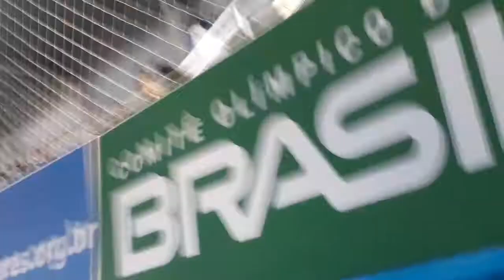Touche Team Wrestling Jogos Escolares 2017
Participação da atleta Manuela do CEF 02 do Paranoá